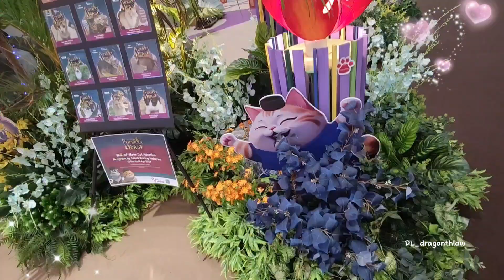traveltour celebration hariraya nusentral klsentral kualalumpur malaysia dragonthlaw (l)